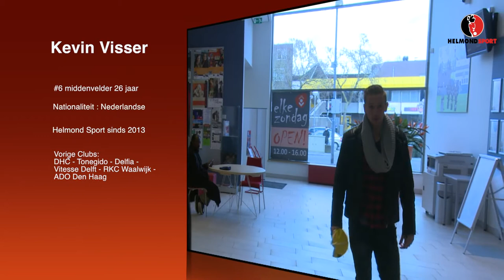Helmond Sport TV afl 7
In deze editie; Roel van de Sande en Kevin Visser lezen voor tijdens het Nationaal Voorleesontbijt, De Uitdaging met Marciano Duda (nieuwe rubriek!) en een uitgebreid interview met Kevin Visser over zijn voetbalcarrière.